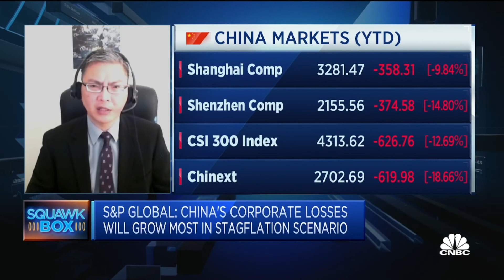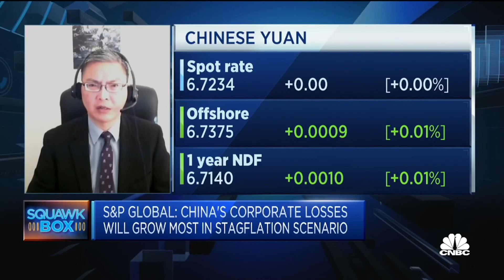China's taking a 'double hit' from growth slowdown and overseas price pressures: S&P Global Ratings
Terry Chan of the credit rating agency discusses the results of its Global Debt Leverage report.